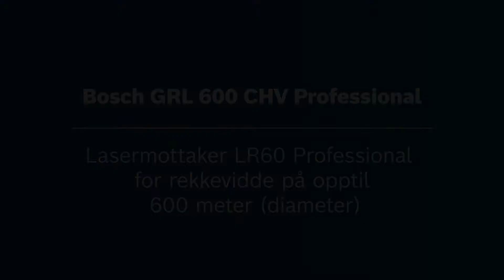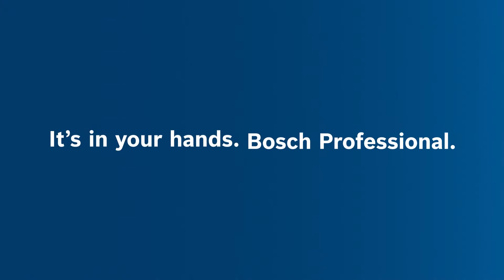Eric forklarer: Hvilke fordeler vil du få ved å bruke LR60 sammen med GRL 600 CHV Professional?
I denne videoen forklarer ekspertene våre bruksområdene og funksjonene til LR 60 Professional. Den robuste mottakeren av høy kvalitet passer perfekt til utendørs arbeid sammen med Bosch' GRL 600 CHV Professional rotasjonslaser.

LR 60 Professional gjør det mulig!
- 125 mm langt mottaksområde og tosidig display med bakgrunnslys for rask og enkel laserdeteksjon
- Solid design: en robust kropp med myk grepsflate, slitesterkt gummitastatur og beskyttelse mot støv og vann i henhold til IP67-klassifiseringen
- Kommunikasjon med GRL 600 CHV Professional for brukerkalibrering, modus for dobbel senterlinje og visning av batteristatus

- Radius på opptil 300 m, forskjellige følsomhets- og voluminnstillinger, siktglass for å sikre nøyaktige resultater og LED-laserdeteksjonsassistanse